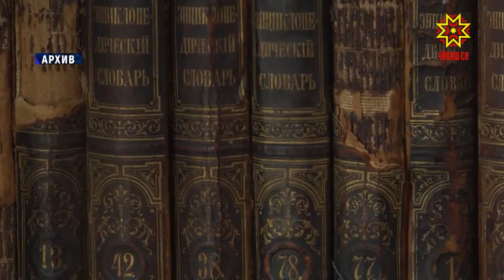8 июня - день соцработника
Сегодня в России отмечают День социального работника.  Дата празднования выбрана не случайно. 8 июня 1701 года Петр I подписал указ "Об определении в домовых Святейшего Патриархата богадельни нищих, больных и престарелых". Этот документ стал началом формирования государственной системы социальной защиты в России.